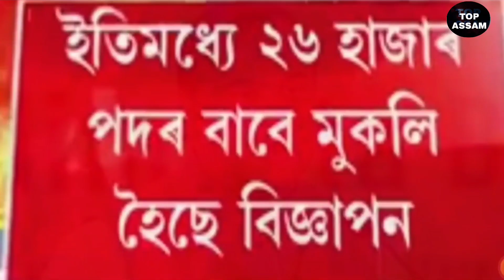Assames news today/ 30 march Assamese news/Assaam job news/Assames big news/Assames tending news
Covered Topics:
1.Assamese news today
2.Assamese news live today
3.TopAssam News
4.Assamese news today 30March
5.Assamese news today Dy365
6.Evening News Assam
7.Morning Assames news
8.30March 2022 Assames news
9.30 March Assamese news today
10.30 March Assamese news

Regards,
Top Assam